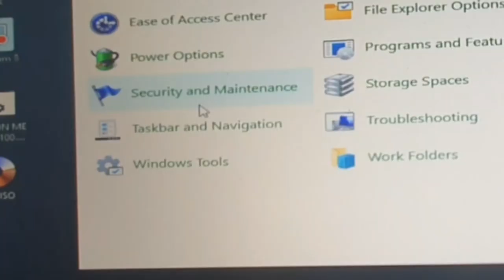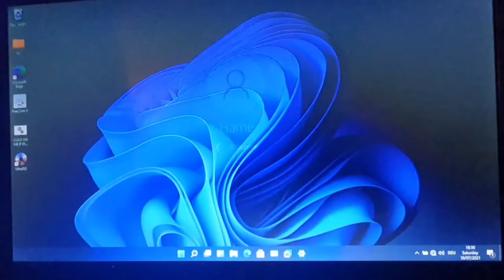windows 11 starts automatically in Safe mode fixed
windows 11 starts automatically in Safe mode